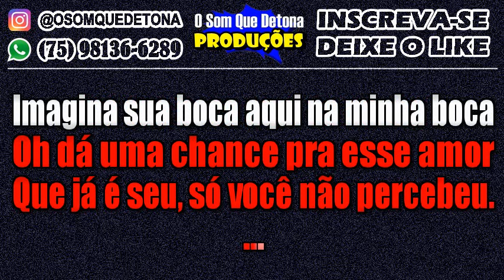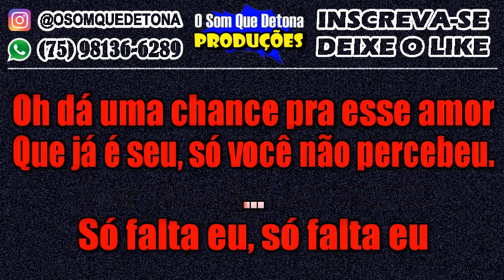KARAOKÊ DE ARROCHA - SÓ FALTA EU (NADSON O FERINHA FEAT. VITOR FERNANDES)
PRODUÇÃO: O SOM QUE DETONA
TECLADO: YAMAHA PSR E443 - KIT SAMPLES KONTAKT NADSON O FERINHA